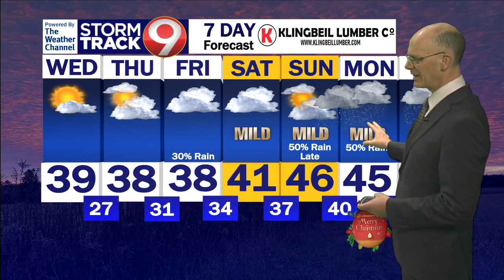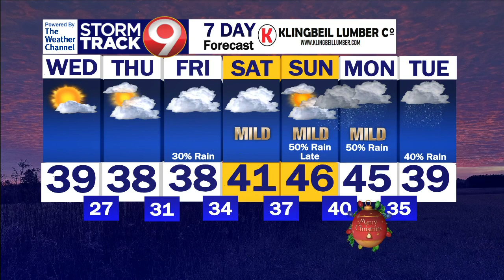Morning Weather December 20th 2023